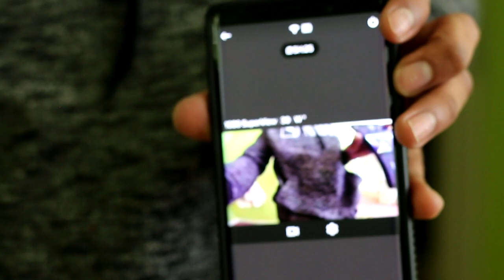Lost German Shepherd Looking For Their Owner | DA RAT | GoPro Comparison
Lost German Shepherd Approach My Chihuahua. 50$ Vs. 400$ GoPro Comparison!  Which one is better? Attempting To Rescue Loose Sable Gsd RUNNING LOOSE. Which gopro should you buy ?